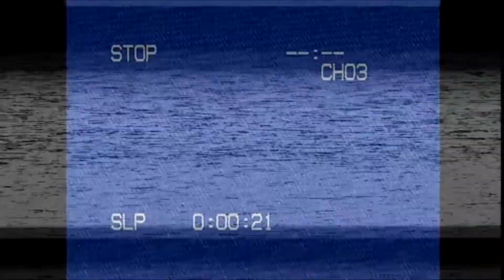Star Rangers Kickstarter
a little late on posting this (still a week to back it though) but another vid i made for a KS... i also letter/logo/edit the book its for.